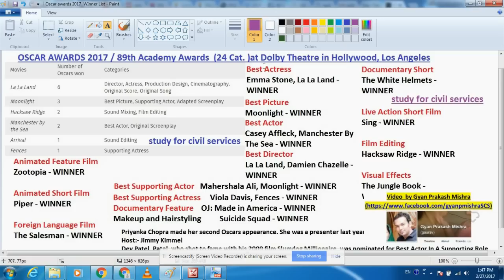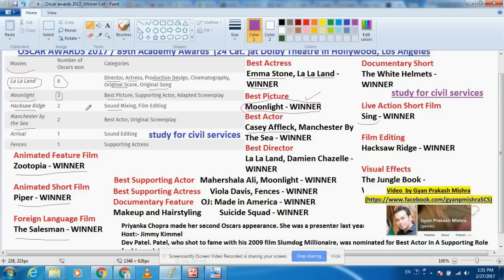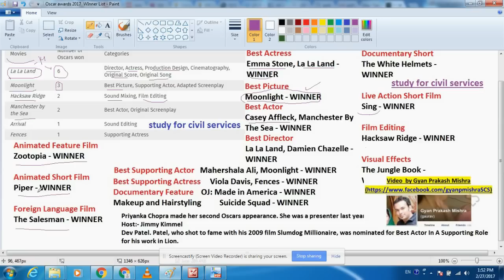OSCAR EPIC FAIL !! Oscar 2017 Winners Full List | 89th Academy awards